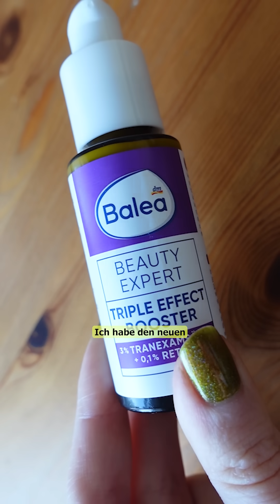Neues Balea Serum mit Retinal? Balea Beauty Expert Triple Effect Booster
Der Balea Beauty Expert Triple Effect Booster ist für mich bereits nach ein paar Anwendungen leider ein Flop 😅 Sowas Klebriges und Unangenehmes habe ich wirklich schon lange nicht mehr erlebt. Auf meiner fettarmen Haut bleibt der Booster so lange klebrig-ölig, dass ich mir direkt nach'm Aufstehen irgendwelche Fussel vom Gesicht sammeln kann.

Der Pumpspender ist zwar cool, die Emulsion parfümfrei aber ich bleibe dennoch skeptisch was die Angaben auf der Verpackung angeht 👀

Müsste ich euch ein Produkt mit Retinaldehyd (Retinal) empfehlen dann wäre es nicht dieses von Balea. Für manche Sachen muss man nach wie vor leider etwas tiefer in die Tasche greifen 🙈 Auch wenn ich bei Retinal trotz monatelanger Anwendung bisher keinen Effekt feststellen konnte, hat mir A-Game von Geek & Gorgeous aber auch das Retinoid Serum von elf cosmetics am besten gefallen.

Retinal gehört zu den Retinoiden und reiht sich in die Slow-Aging Sparte ein. Allerdings ist es nicht einfach zu stabilisieren, weshalb die Wirkung bestimmter Produkte arg von deren Rezeptur abhängt. Oft muss man sich durchtesten bis man etwas Passendes gefunden hat. Ich muss nur gestehen dass ich irgendwann keinen Bock mehr hatte 😂

PS: Falls ihr Retinal ausprobieren möchtet, lasst vorerst die Finger von 0,1 % und gebt eurer Haut Zeit erstmal mit geringeren Konzentrationen klarzukommen. Integriert es vorerst für zwei Tage die Woche in eure Abendroutine bis ihr es häufiger nutzt. Morgens ist UV-Schutz wichtig 👌 Und vergesst bitte eure Hautbarriere nicht! Ich schwöre eure Haut rastet aus wenn ihr drölftausend Actives gleichzeitig verwendet 🫠